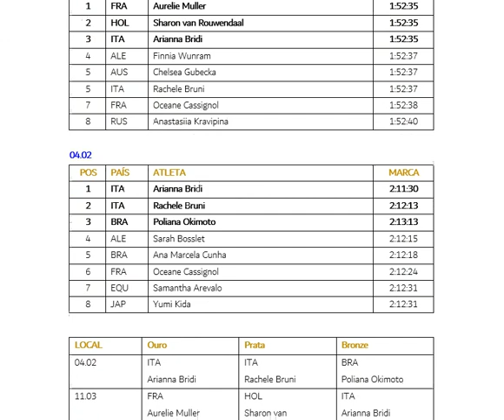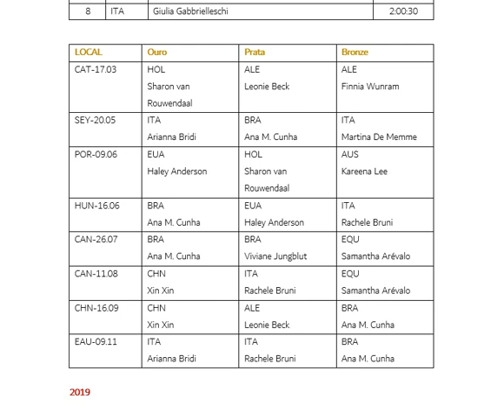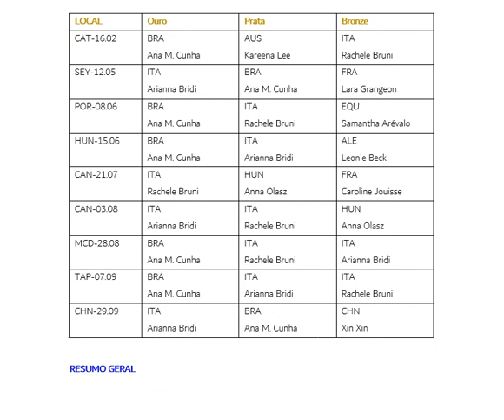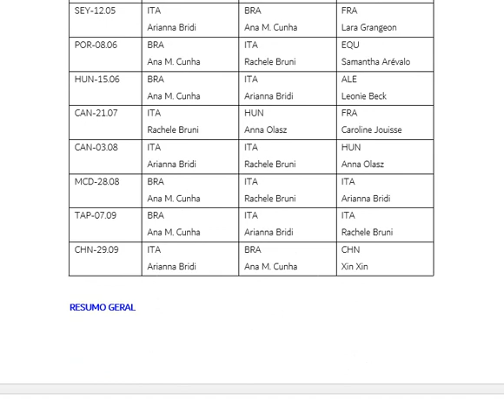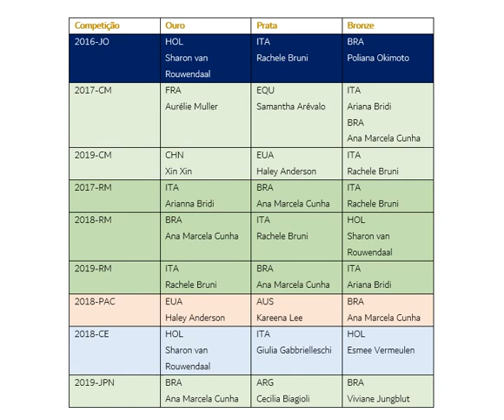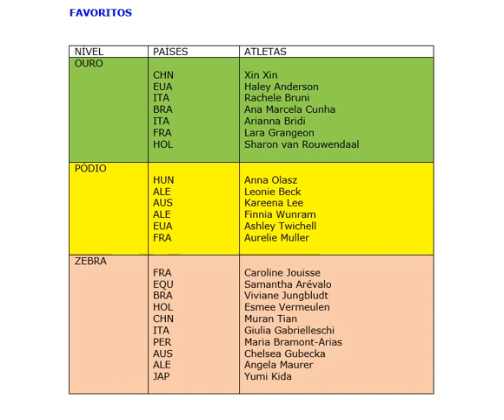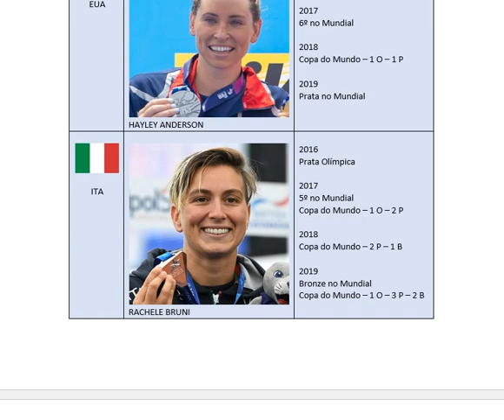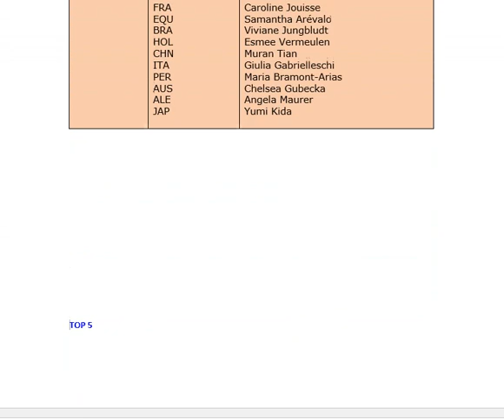TÓQUIO-TOKYO-2021-NATAÇÃO-SWIMMING-FEMININA-WOMEN-LIVRE-FREESTYLE-10KM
Natação - Feminina - Livre - 10 km.